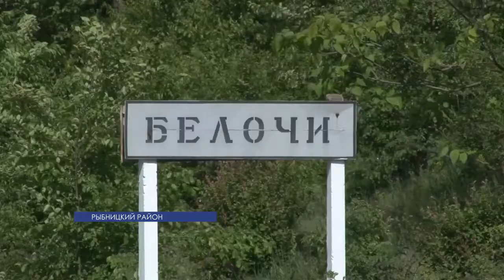В 2015-м году на ремонт сельских дорог в Рыбницком районе выделено более миллиона рублей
В этом году на ремонт сельских дорог в Рыбницком районе было выделено более миллиона рублей. На эти средства удалось провести работы в 5-ти населенных пунктах.